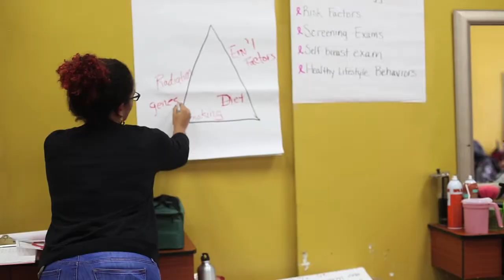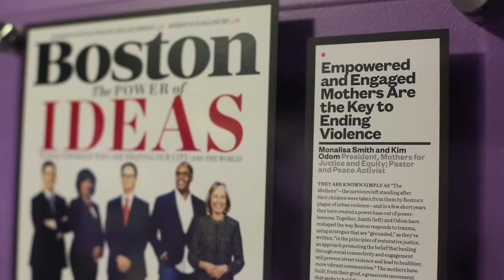Boston Foundation Grassroots fund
TBF's Grassroots fund handpicks up an coming innovators and change agents in the city of Boston and helps them get started and supports their growth.